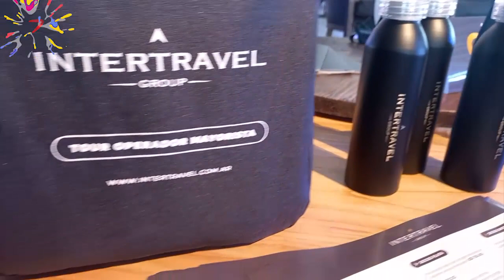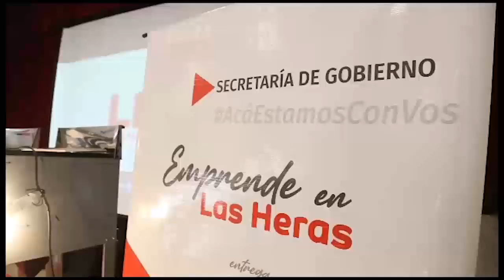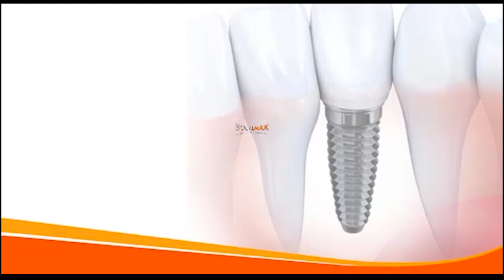Bumerang completo del 16 de setiembre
Tremendo programa con entrevistas a Sabroso en Estadio El Santo,Conocemos la novia de Julián Imazio, una enrevista y juego con  Campedrinos,  en el Domingrock estuvimos con Gauchito Club, nos invitaron a la gran fiesta de Intertravel, entrevista eclusiva con Franco Masini y mucho más.